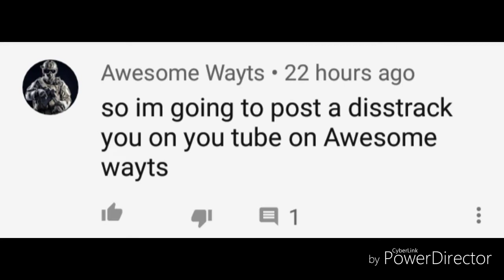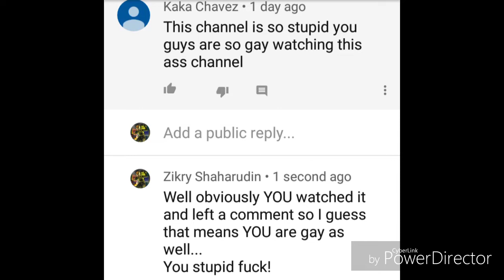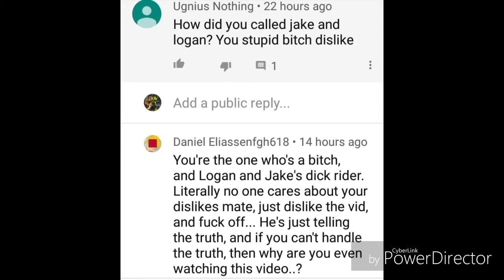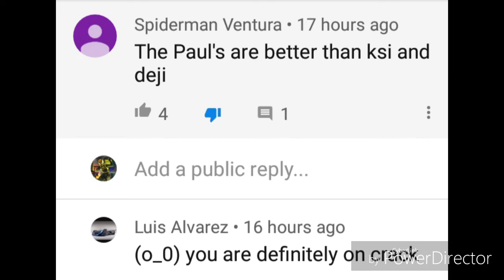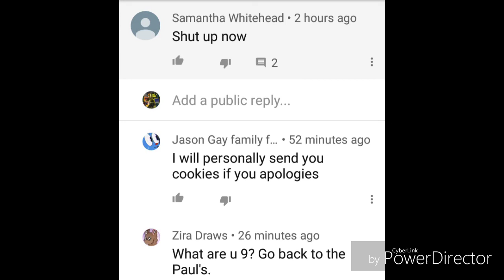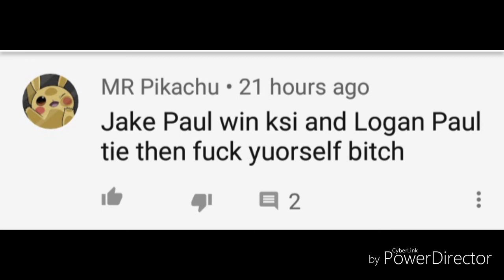Roasting Logan Paul fans V2 (ft.One holy boi)